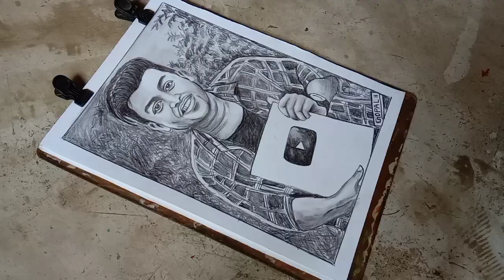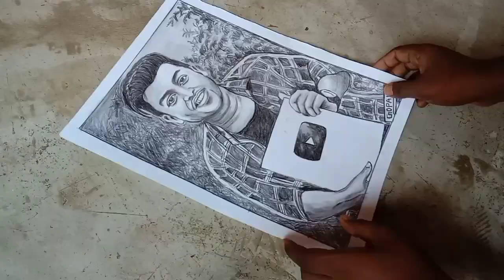🔥তুষার দাসের হাতে আমার আঁকা ছবি 😲😯 তুষার দাসের ছবি/পেন্সিল সেড/step by step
🔥তুষার দাসের হাতে আমার আঁকা ছবি 😲😯 তুষার দাসের ছবি 'আজকের ভিডিওতে তুষার দাস ভিডিও শেষে! সবার জন্য  যে টিপস রেখেছে! যারা নতুন ইউটিউব শুরু করেছি ! বা ভাবছি শুরু করবো ! তাদের জন্য তো ভিডিওটা খুবি স্পেশালতো হতে চলেছে !আজকের ভিডিও অনেকর উপকারে আসে পারে! ইউটিউবে ভিডিও করা কালীন  সবার, আর শোনাটা খুবই দরকার! একদমভিডিওটা না কেটে ,সম্পূর্ণ দেখার অনুরোধ রইল সবার কাছে🙏